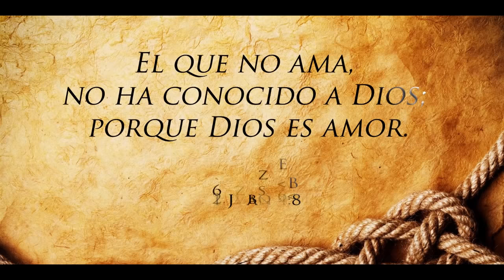Siembra Amor Bienvenido Javier Video Oficial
Vídeo realizado en La Romana y Bayaibe por el director Dario Méndez Báez.